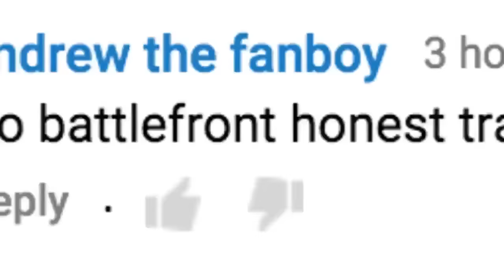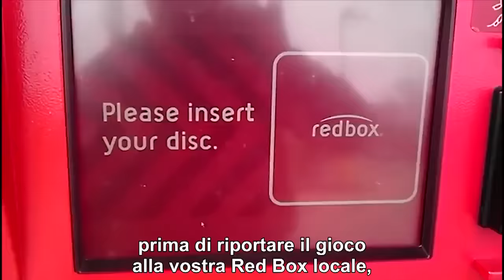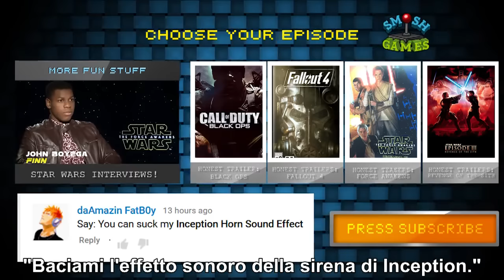Star Wars: Battlefront (Honest Game Trailers)--Sub Ita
L'Honest Game Trailer su "Star Wars: Battlefront" - (2015), sottotitolato in italiano.